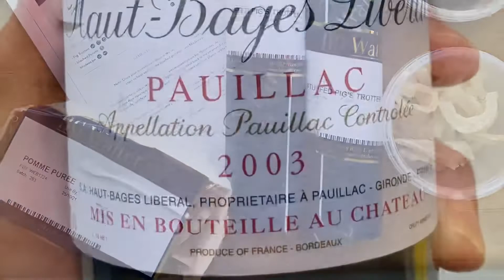Trotter and grape juice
Koffmann Pied de Cochon, Tante Claire.
Château Haut-Bages Libéral, 2003.
Back in 2015 the pig's trotter I had at Koffmann's (The Berkley hotel) was £29 and the 2021 at-home reincarnation is 100 quid a pair.
The latter was just as good as the former, i.e. life-changing to the nth degree.
Tomorrow's post will include the other foot.